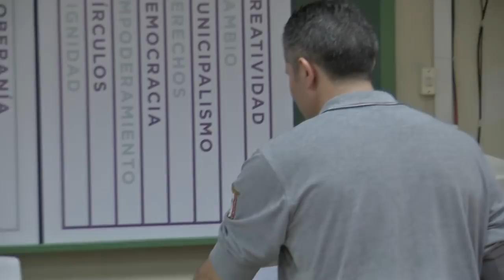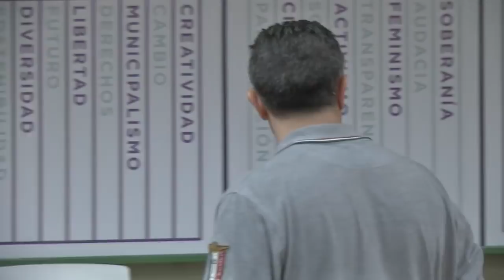Mundo rural vivo y cultura de la sostenibilidad para nuestro proyecto de país - En Marcha 2019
Ponentes: Ariel Jerez (responsable del Área de Mundo Rural, Sostenibilidad y Soberanía Alimentaria), Margarita Quetglas (consejera ciudadana estatal), Irene de Miguel (consejera ciudadana estatal), Mae de la Concha (consejera ciudadana estatal y Secretaria General de Podemos Baleares) y Francisco Garrido (consejero ciudadano estatal y Secretario General de Podemos La Rioja)

Descripción:

Los contenidos de esta conferencia son los siguientes: objetivos, estrategia y organización para impulsar el Área de Mundo Rural, Sostenibilidad y Soberanía Alimentaria, enraizándola más en el territorio; elementos clave de nuestra agenda de medio ambiente y sostenibilidad, y su desarrollo local, así como de nuestra agenda por un mundo rural vivo y la soberanía alimentaria; propuestas para un municipalismo rural y sostenible; y estrategia comunicativa diferenciada: ¿cómo llegamos al mundo rural? ¿Cómo construimos una cultura de la sostenibilidad?